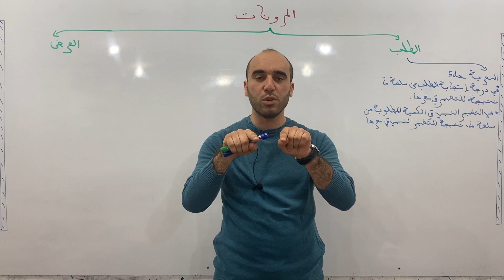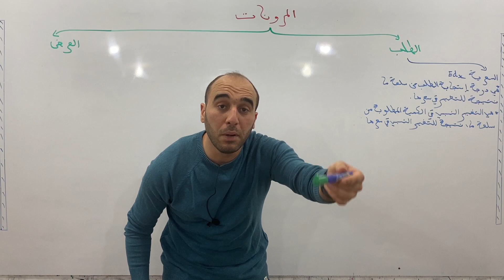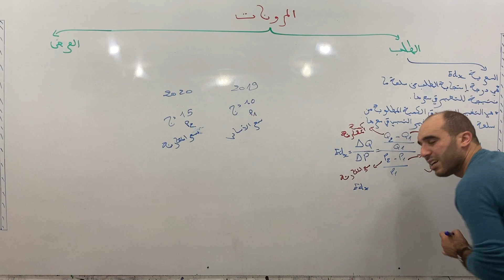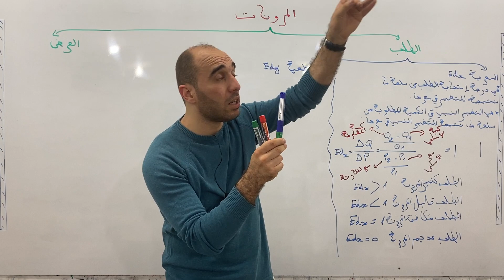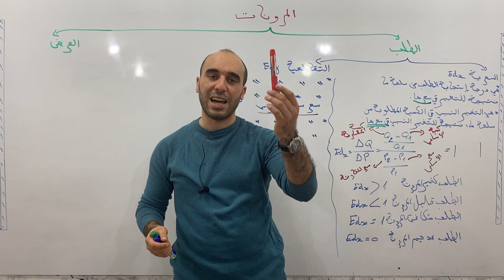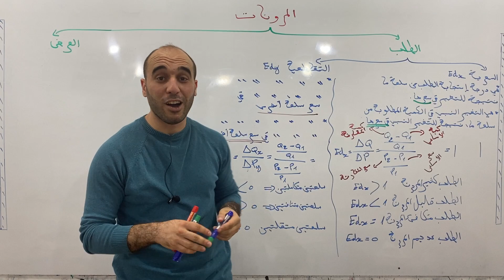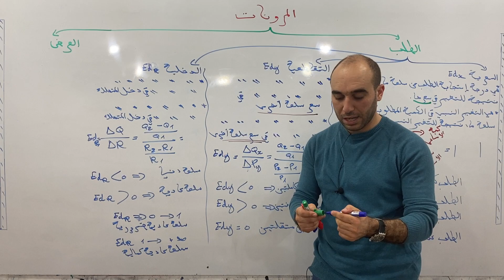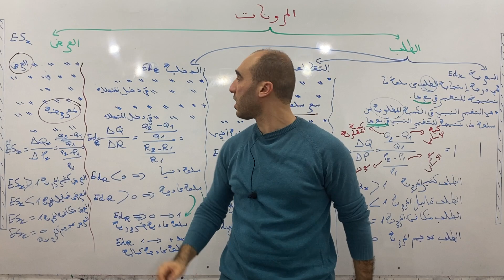الإقتصاد و المناجمنت : شرح مفصل و مبسط للمرونات، الأستاذ توفيق شاموني ( بكالوريا 2021 )